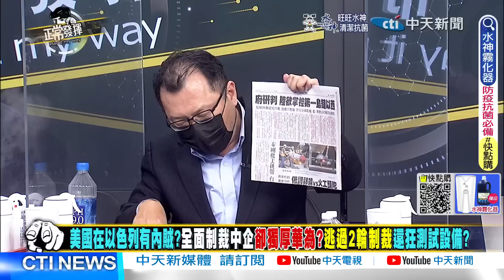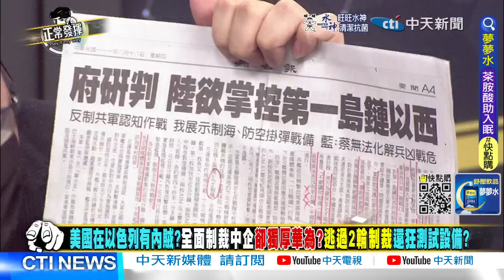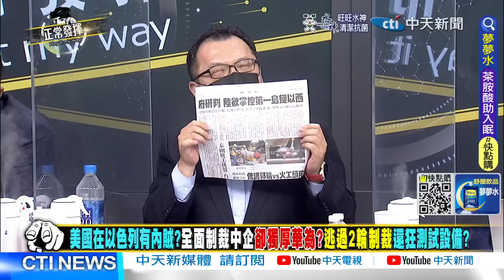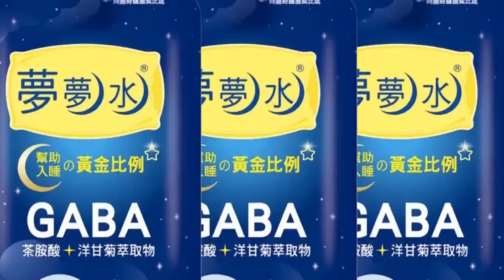總統府:陸欲掌控"第一島鏈以西"!"第四次台海危機"與裴洛西無關?!陳揮文轟民進黨"洗腦功夫"厲害了... @正常發揮PimwTalk ​